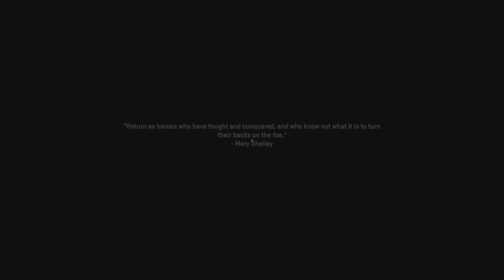🔴COD: Modern Warfare 2 Crazy Convoy Hostage Rescue Mission (Violence and Timing)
I'm a new gamer catching up on all these amazing games, like this one, for the first time. Join me and relive your first experiences with Call of Duty Modern Warfare. This one is from the campaign. Watch me learn how to become a better FPS shooter in MW, MW2 and MW3. I want to be #1.  Let's see how this one matches up. I got a few kills. What do you think?